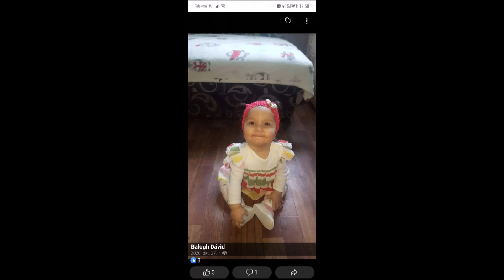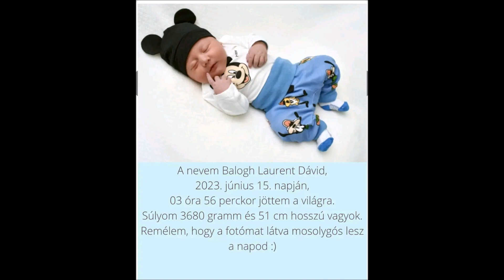Tuzséri Fiuk 2023 X Hannának 5. Szülinapjára Tatabányára